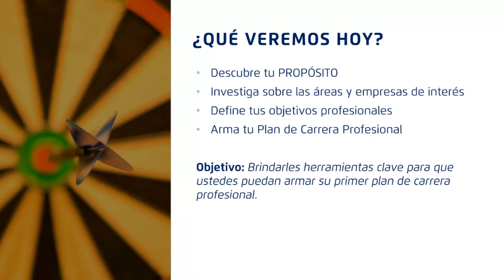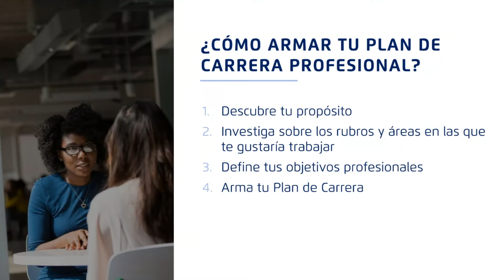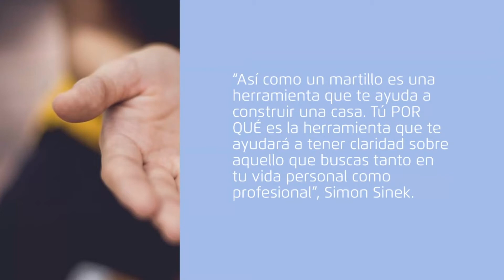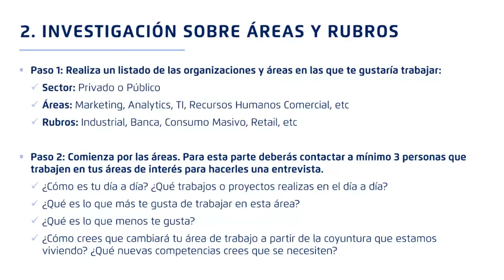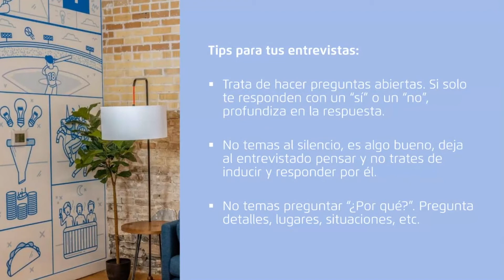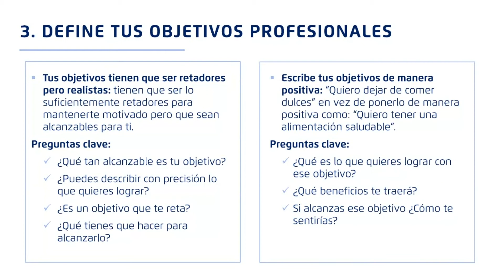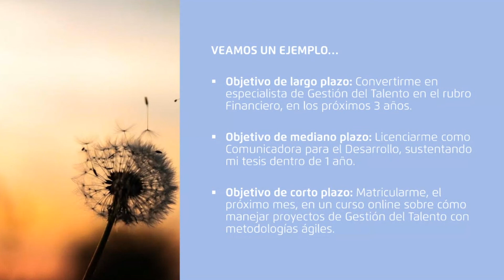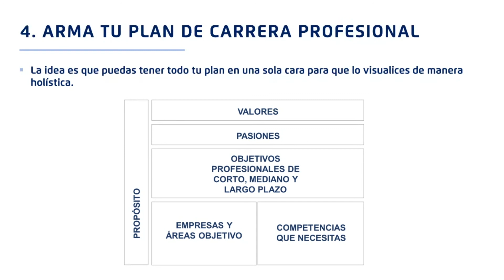Open class Plan de carrera profesional en tiempos de pandemia